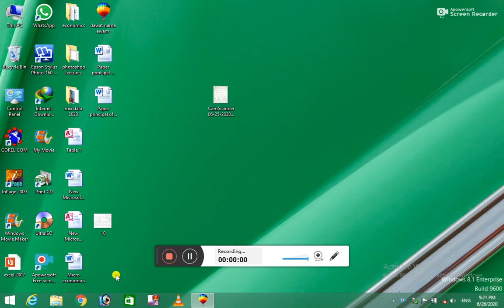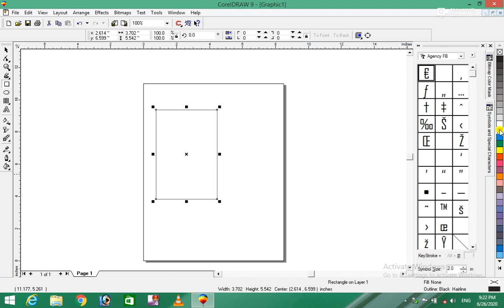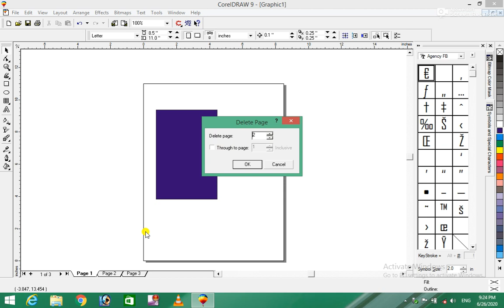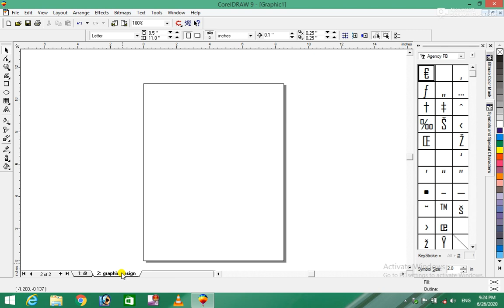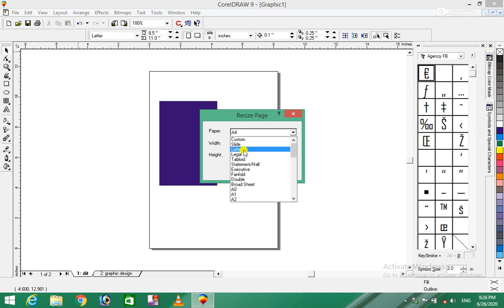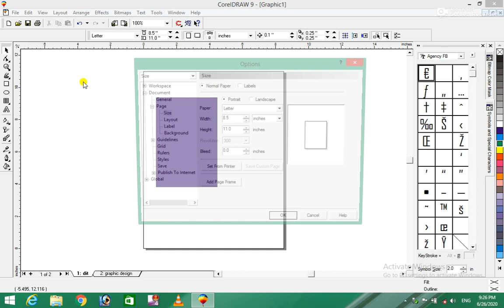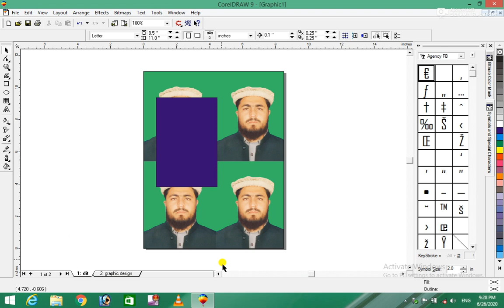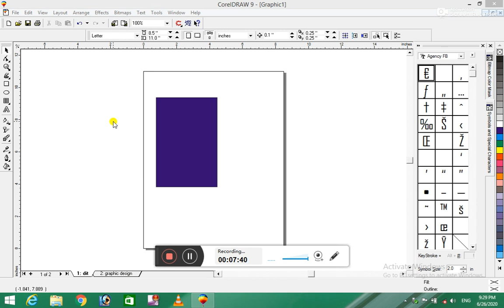Corel Draw 9 Complete Course | 7th Class |Layout Menu | کورل ڈرا مکمل کورس | Burhan Ullah